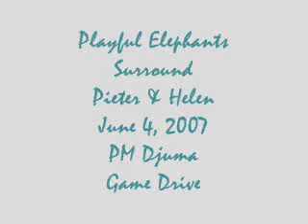Playful Ellies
Pieter & Helen surrounded by a herd of playful elephants.  Lots of noise & trunk waving.  And some tense moments, at least for me!